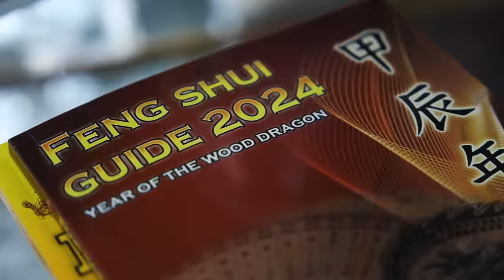2024 Chinese New Year Zodiac Forecast (Year of the Wooden Dragon) | Kim Chiu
Hello Everyone!

Yes! It’s the time of the year! Kung Hei Fat Choi! Happy Chinese New Year po sa inyong lahat. Let’s celebrate the Chinese New Year and celebrate the Year of the Wooden Dragon! For this episode, samahan ninyo ulit akong kumusulta sa aming Feng Shui Master na si Johnson Chua.

It’s time to explore the most lucky zodiac signs. Mga pampaswerte, mga dapat iwasan and in terms of preparation for the celebration, ano bang mga lucky gifts, lucky foods, lucky colors etc. Watch until the end and share your Chinese New Year preparation at kung ano bang mga signs ninyo. I-comment ninyo na at sabay-sabay nating alamin kung ano ang mga gabay ngayon taon.

Love,
Kim